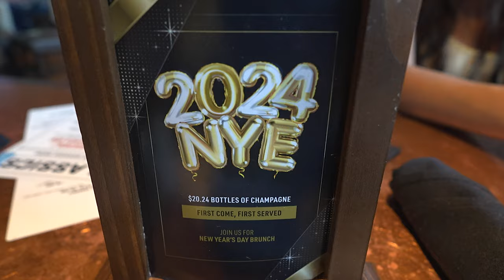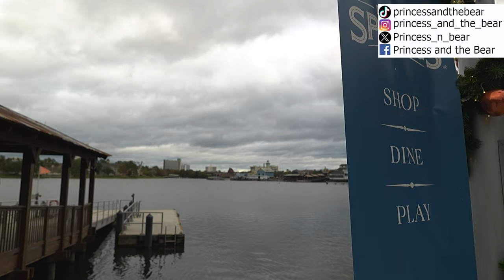City Works BRUNCH Disney Springs food review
City Works Eatery & Pour House is the ultimate destination for sports fans and food lovers alike even if you want traditional, gluten free, or vegan disney world food options. Located on the West Side of Disney Springs, this upbeat restaurant offers a chef-driven menu of classic American fare, a massive craft beer selection, and state-of-the-art HDTVs for an unparalleled viewing experience. Whether you’re looking for brunch, a casual lunch, a happy hour hangout, or a family-friendly dinner, City Works has something for everyone. Enjoy the spacious indoor dining area or the outdoor patio with scenic views of Disney Springs. City Works Eatery & Pour House Disney Springs does accept Walt Disney World annnual passholder discounts.
00:00 Welcome to City Works Eatery & Pour House Disney Springs
00:36 Keel Farms Elderberry Cider (Vegan)
01:36 Delirium Tremens (Vegan)
02:22 Fried Pickles (Modified vegan)
     Kosher Dill pickles Beer Battered and served with veganaise
04:52 Chimi Hendrix
     Breakfast Chimichanga of Scrambled Egg, Bacon, Sausage, Green Onion, Pico De Gallo, Smoked Cheddar, and Chipotle Salsa Roja wrapped in a Flour Tortilla and fried
06:50 Cheesy Potato Casserole (Vegetarian)
07:34 Overall thoughts on Disney Springs City Works Eatery & Pour House

City Works Eatery & Pour House has a partnership with ESPN, where you can watch live sports on one of the 17 flatscreen HDTVs or stream games on your own device via the ESPN app. City Works Eatery & Pour House has a loyalty program called City Works Rewards, where you can earn points for every dollar spent and redeem them for free food and drinks. City Works Eatery & Pour House has a secret menu item called the “City Works Burger”, which is a half-pound burger with cheese, bacon, lettuce, tomato, onion, and mayo. You can order it by saying “I want the secret menu” to your server.

Home Cooking

Mail:
Princess and the Bear
4630 S Kirkman Road Unit 221